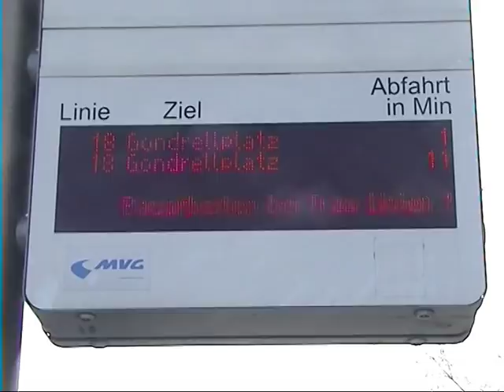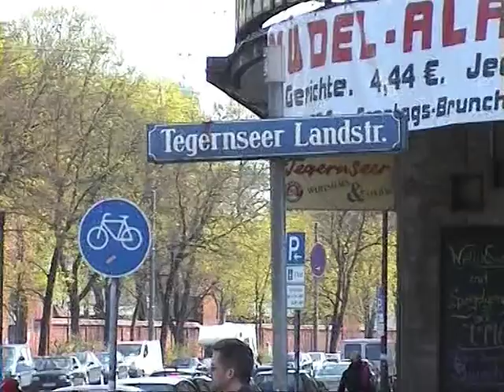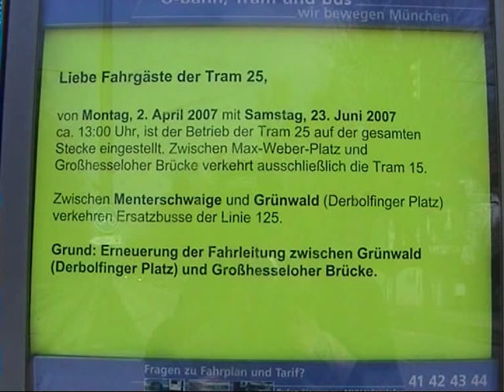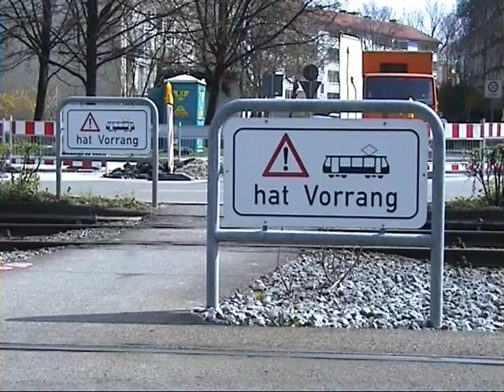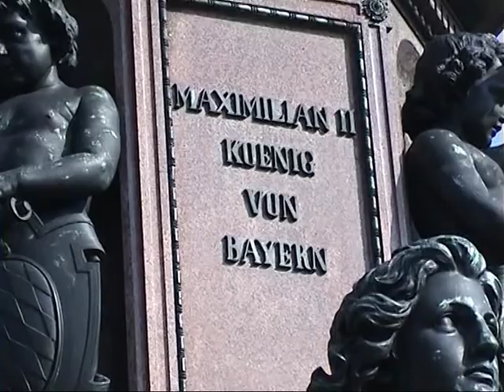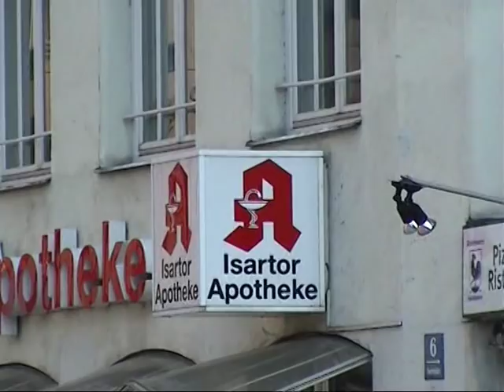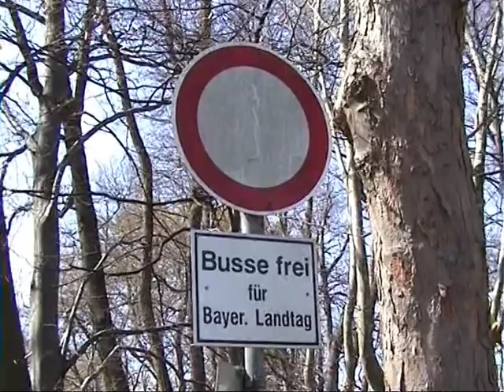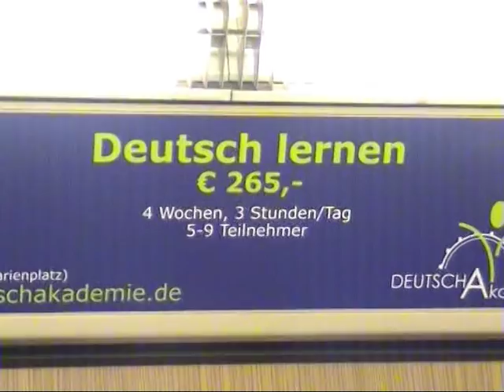Münchener Tram Ostern 2007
Ostern 2007 war eine Visite in München angesagt,
dabei entstanden die gezeigten Tram-Scenen